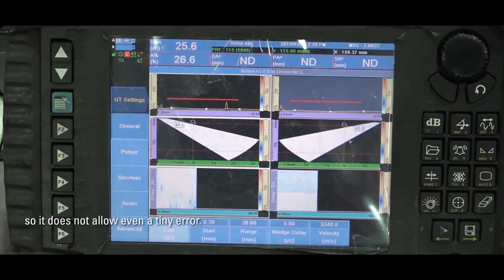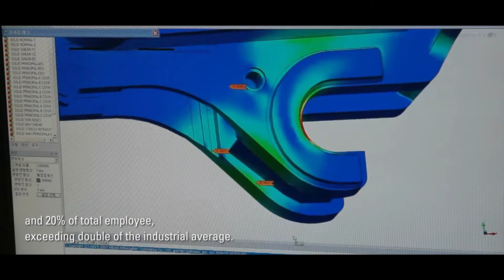EVERDIGM Corporate Video ( Hyundai Group)